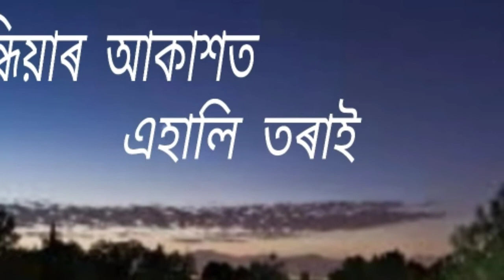Sandhiyar aakashot ehali torai.( সন্ধিয়াৰ আকাশত এহালি তৰাই )( ৰেডিঅ' সংস্কৰণ )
Sondhiyar aakashot ehali torai.
 সন্ধিয়াৰ আকাশত এহালি তৰাই ।

Am Assamese modern song by Jayanta Hazarika. This is a recorded song of the studio of AIR Dibrugarh.

কণ্ঠশিল্পী - জয়ন্ত হাজৰিকা ।
গীতিকাৰ - অনুৰাধা দাস ।